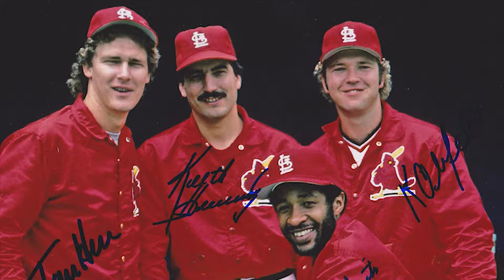Ken Oberkfell Introduction and Interview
Ken Oberkfell Intro and Interview at St. Louis Sports Hall of Fame Induction Dinner.